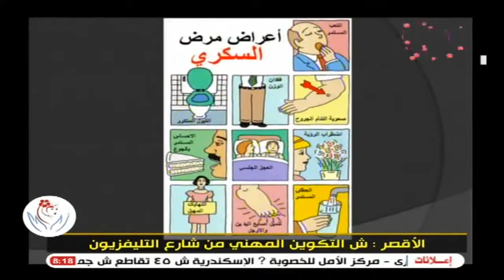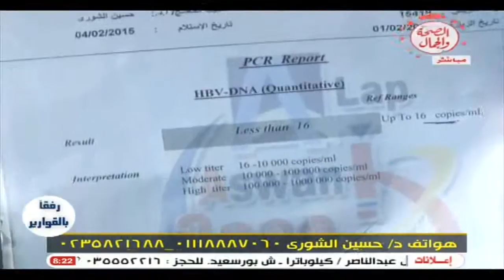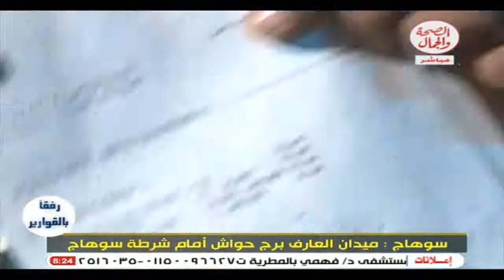بيت الصحة 10-2-2015 مع د. حسين الشورى | علاج فيرس سي و بي